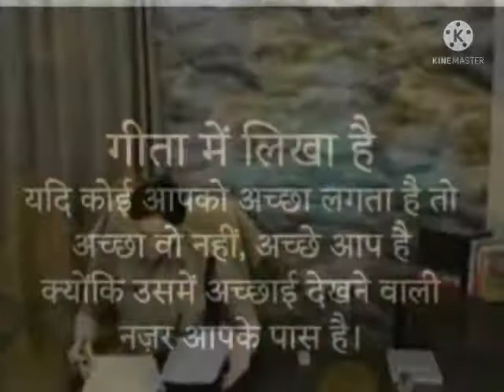UPSC Motivational status.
The Best UPSC motivational status.